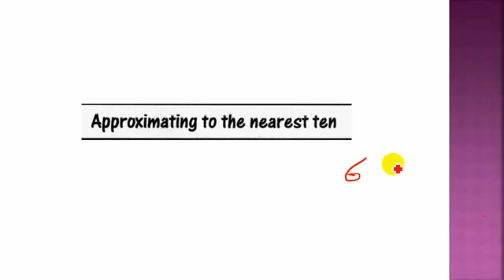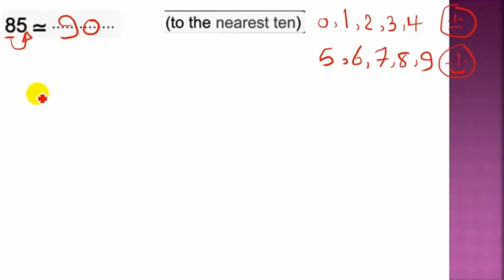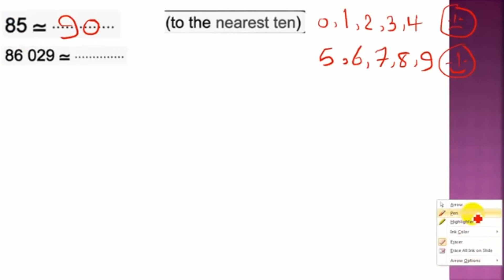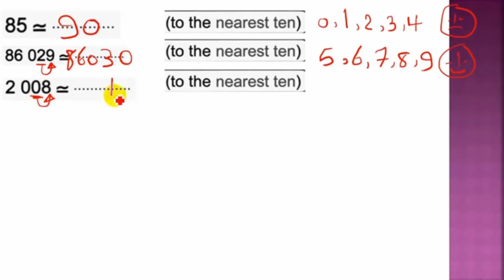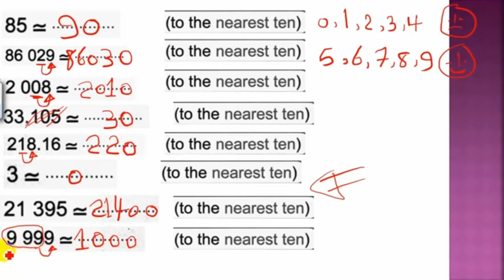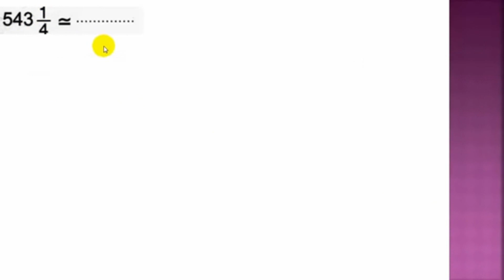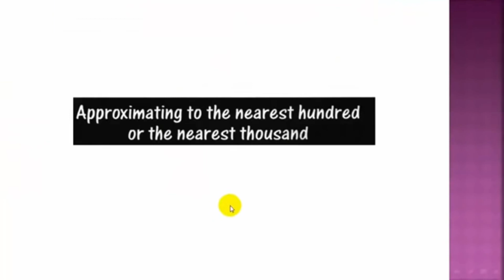Mr Hesham Zahran 4th Prim Maths Approximation To The Nearest Ten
Maths 4th Prim - Approximation To The Nearest Ten
رياضيات لغات - الصف الرابع الابتدائي